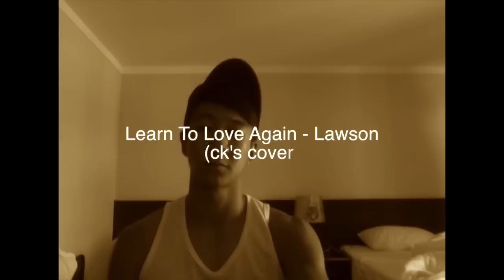Learn To Love Again - Lawson (ck's cover)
What i do before training! Decided to video and record my singing + subtitles! Here in my hotel room at J&Y Lodge, Chonburi, Thailand! Hope you enjoy it(=